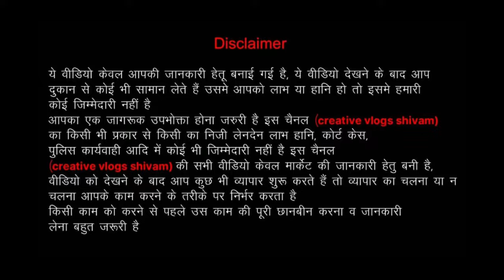100% kurti with brand tag | Export Surplus Ladies Clothes Warehouse in Delhi| Kids Clothes top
Add - M-448 Tagore Garden new Delhi -

branded surplus ladies clothes wholesale delhi